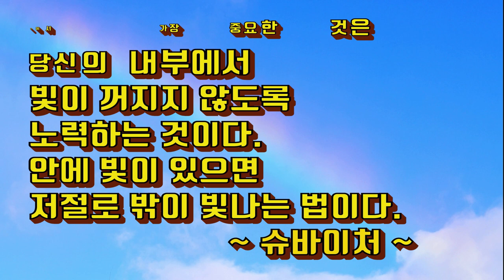(명언) 가슴을 때리는 한 줄 슈바이처 명언(1)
(명언 좋은글) 가슴을 때리는 한 줄  슈바이처 명언
인생에서 힘이 되는 한 줄 슈바이처 명언을 붓펜 글씨로
옮겨 써 보았습니다.